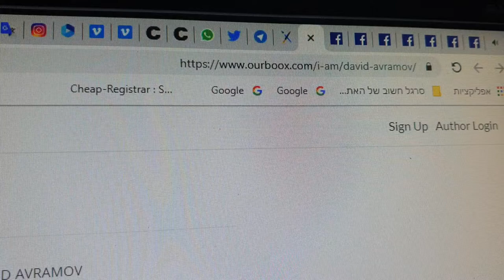כתיבת ספרים אלקטרונים בחינם לי יש 11 ourboox com